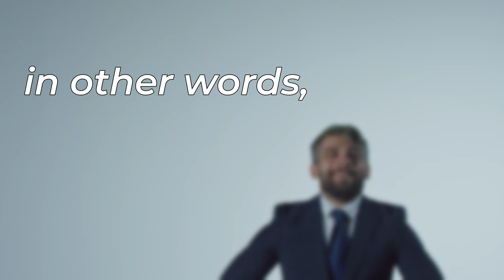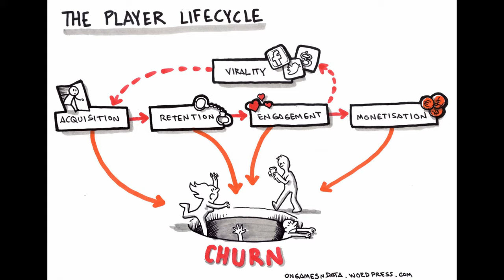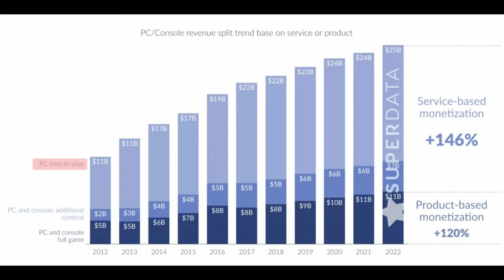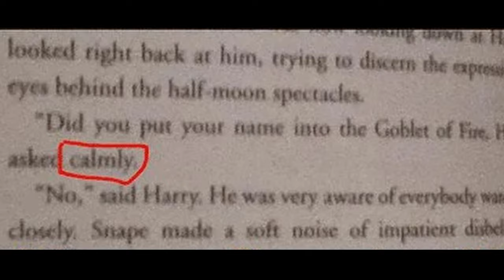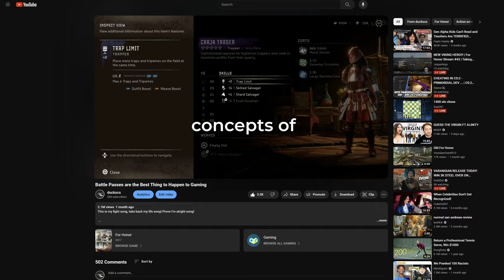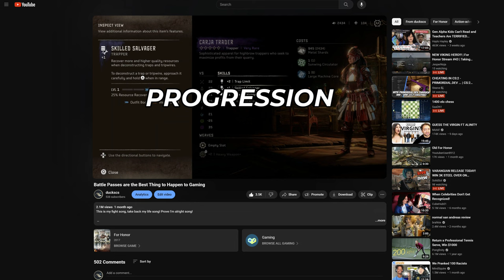Why Every Game Will Be FREE in Our Future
THIS IS A MESSAGE TO ALL VIEWERS - this video was meant to invite open discussion. Please comment your perspective! I showed a different side to the story, and I don't want the conversation to end there.

One day, we may not pay for video games at all. Obviously - this applies to live-service games and AAA studios that can afford to delay profits, and not small studios that need capital to survive. But we're getting really good games and not having to pay for any of them. Will developers continue this trend and follow mobile games? It might benefit both of us.

This was a passion project. I've never had passion in anything I've ever done before, which means I CAN be a passionate lover. One day she'll know.

I love getting these crazy thoughts out of my non-bald head. Because if you did indeed enjoy it, I will find it deep in my soul to make you another one.

Didn't forget about you, For Honor Homies. You're next

Songs Used, (in progress):
Act Calm - OTE
A-Team - Hallman
Before Chill - Yomoti
Chaos Theory - Ava Low
Funky Rock Dawg - Def Lev
Gamma Ray Sky - La Boucle
Loops & Hoops - Amber Spill
Milestones - Timothy Infinite
Once but Never Twice - Rikard From
Packing Peanuts - Midnight Cycler
Paths - Spectacles Wallet and Watch
Schizophrenia - OTE
Shine with Me - james.lfo
Sumerian Paradise - Dew Of Light
The Spirit of the West - Roy Edwin Williams
Universe of the Dolphins - Trace Way
You're Fake (Instrumental Version) - Zorro

Real Homies on this one:
Overseas VA: @cbc0902
Hired Thumbnail Editor: @agentd000

Chapters:
00:00-00:23 WE HATE BATTLE PASSES
00:24-01:15 The Introduction of Currency
01:16-03:57 The Birth of P2W
03:58-05:03 WHY??
05:04-06:24 the good news?
06:25-08:31 let's revisit an old friend.
08:32-09:32 what to look forward to